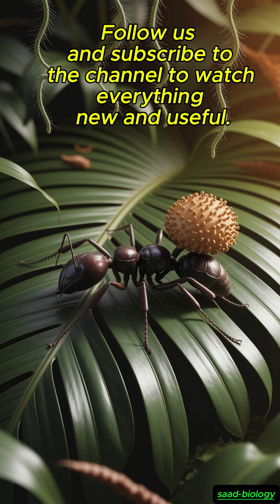zombie, ants Zombies, ants, do humans turn into zombies?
this immersive 5-minute documentary, journey deep into the humid

 undergrowth of the world’s greatest rainforests to uncover the chilling phenomenon of the “Zombie Ant” – a real-life horror story scripted by nature itself. Meet **Ophiocordyceps unilateralis**, the parasitic fungus that hijacks the minds and bodies of unsuspecting carpenter ants, turning them into living vessels for its own reproduction. Through stunning macro footage, expert interviews, and 3D animations, you’ll witness each stage of this parasitic takeover, from initial spore attachment to the dramatic emergence of fungal stalks that burst forth from the dead host’s head.

Dive headfirst into the life cycle of Ophiocordyceps, and learn how its microscopic spores penetrate an ant’s exoskeleton, infiltrate its nervous system, and override its behavior. Discover the “death grip” phenomenon, where infected ants clamp their mandibles onto a leaf vein at a precise elevation—an adaptation that ensures the fungus favors temperature and humidity conditions optimal for sporulation. As the ant dies, a slender, dark brown stalk erupts from its skull, releasing thousands of spores onto the forest floor, ready to infect a new host and perpetuate this macabre cycle of mind control.

But where in the world does this gruesome drama play out? Explore the mist-shrouded canopies of the **Amazon Basin**, the dense rainforests of **Thailand**, the steamy understorey of **Borneo**, and the tropical jungles of **Central Africa**—ecosystems rich in biodiversity and just as rich in parasitic intrigue. Hear from leading mycologists and entomologists who share groundbreaking research on how this fungus evolved to target a single ant species, resulting in one of the most specialized host-parasite relationships known to science.

What secrets could this fungus hold for human innovation? Scientists are racing to decode the chemical compounds Ophiocordyceps uses to manipulate ant behavior, with implications ranging from novel bioinsecticides to insights into neurological disorders. Watch exclusive laboratory footage showing fungal cultures growing in petri dishes, chemical analyses that reveal mind-altering metabolites, and computer models simulating the spread of infection across ant colonies.

By the end of this video, you will have gained a profound appreciation for the hidden battles waged beneath the forest floor—and the remarkable evolutionary arms race between ant and fungus that has played out for millions of years. Whether you’re a nature enthusiast, a student of biology, or simply intrigued by the darker side of science, this documentary delivers jaw-dropping visuals and cutting-edge science in one compelling package.

👍 If you enjoyed this deep dive into the world of zombie ants, please give us a “Like,” subscribe for more amazing wildlife documentaries, and hit the bell icon so you never miss our next exploration into the mysteries of nature! Share your thoughts and favorite moments in the comments below.

zombie ants, Ophiocordyceps unilateralis, parasitic fungus, mind control fungus, insect behavior, entomology, nature documentary, rainforest wildlife, tropical fungi, science documentary, creepy nature, fungal infection, ant colony behavior, wildlife biology, parasite lifecycle